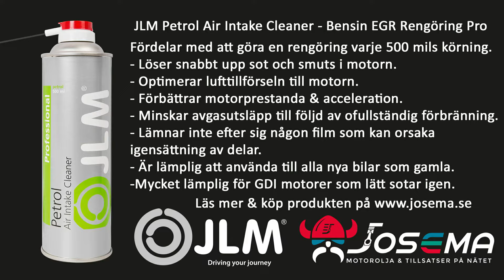Egr Spray för bensin och diesel med JLM Lubricants Diesel / Petrol EGR & Air Intake Cleaner.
JLM Lubricants Diesel/Bensin EGR & Luftintagrengöring (J02710). Högeffektivt rengöringsmedel mot sot i insug och spjällhus.